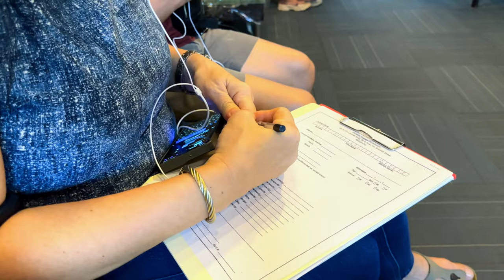Vlog 1 // Pilot (INTRO, ACL THERAPY, MENDOKORO, LEON GALLERY, EESOME)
WHAT'S GOOD!